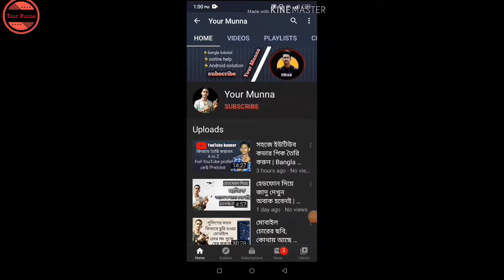Controversy can grow YouTube channel || Your Munna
YouTube Controversy can grow YouTube channel
Any Controversy can grow YouTube channel and if you do this fast you can grow.
YouTube controversies Wiki

YouTube controversy 2020

YouTube Controversy Prince

Controversial YouTube videos

YouTube family controversy

YouTube drama

YouTube COPPA

ভিডিওর কোনো অংশ না বুজলে কমেন্ট করুন আমি বুজিয়ে দিব ধন্যবাদ।
YouTube A_Z All Solution I upload
Everyday

How to make HD thumbnail link

how to make YouTube banner Link

Our channel

যেকোনো ভিডিও  আপডেট প্রথমে পেতে  join Our Talegram Channel
link :